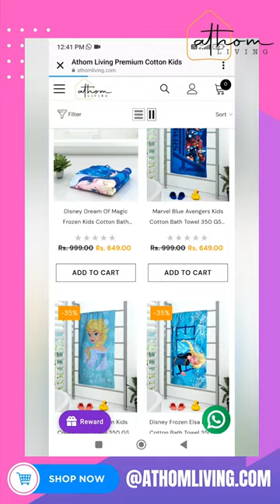Disney Frozen Princesses Elsa Printed Bath Towel - Embrace the Magic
Check out - athomliving.com, for more details.

Wrap yourself in the enchanting world of Disney's Frozen with this beautiful Elsa-printed bath towel. Made from a soft and absorbent material, this towel features a vibrant design showcasing the beloved ice queen Elsa, surrounded by snowflakes and her iconic ice powers. Perfect for little princesses and Frozen fans of all ages, this towel will transport you to the wintry kingdom of Arendelle whenever you step out of the bath or shower. This delightful Elsa-printed bath towel brings a touch of Frozen magic into your daily routine.